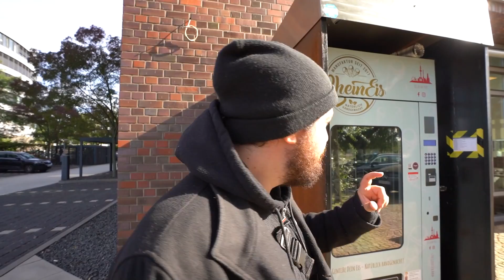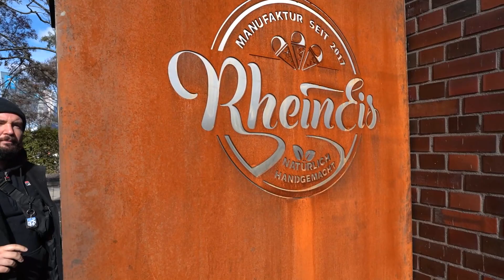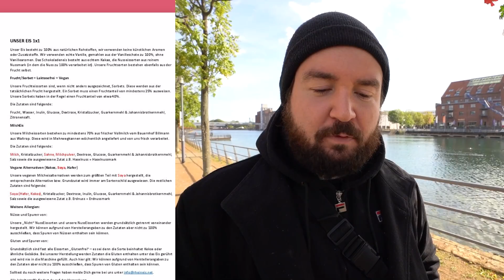Wir TESTEN den besten BEWERTETSTEN EISAUTOMATEN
Jobs:
►Aktive Ausschreibung:

Equipment-Liste:
♥Waffelbande♥